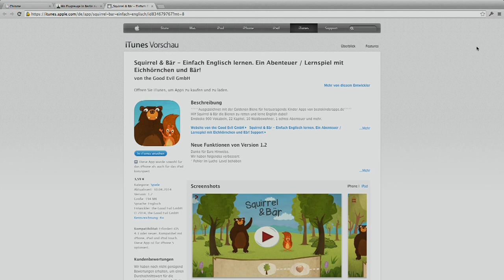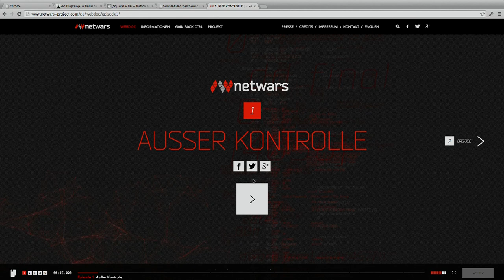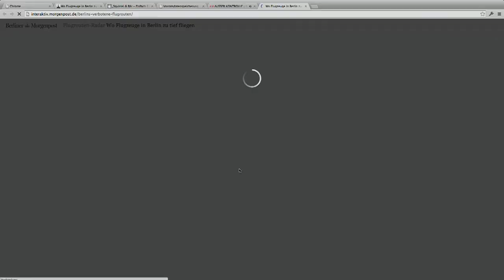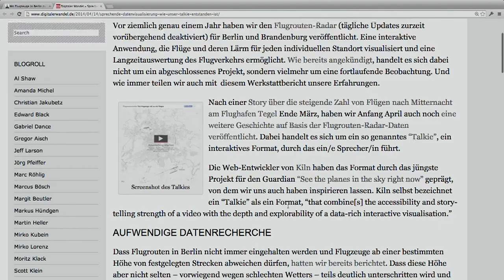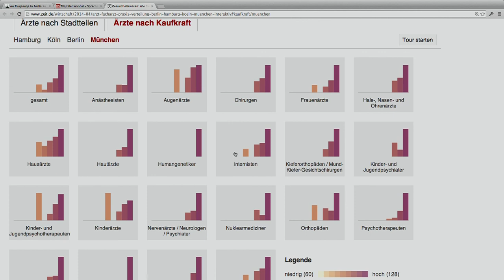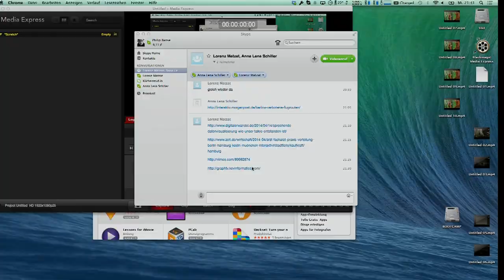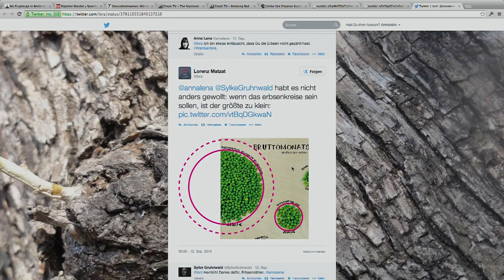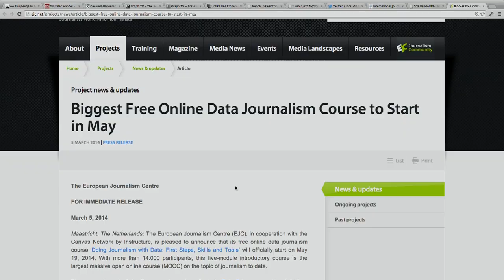DS011 Prä-Publica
a href=" Berliner Flugrouten (Making of)/a

a href=" Online: Ärzteverteilung in Städten/a

a href=" Cloud City: Scraping Google Street View depth map and reconstructing it with openFrameworks/a

a href=" Ratings of Your Favorite TV Shows/a

a href=" Relative Verteilung der Straßen-Orientierung/a

a href=" Relative Verteilung der Straßen-Orientierung (London, Berlin, Paris)/a

a href=" zur Erbsenzählerei: Wie genau müssen Visualisierungen sein?/a

a href=" Datajournalism Course (Hintergrundartikel)/a